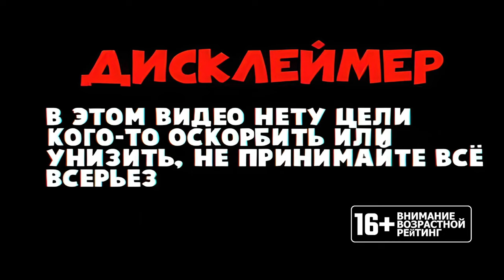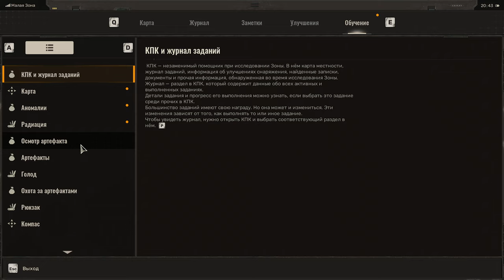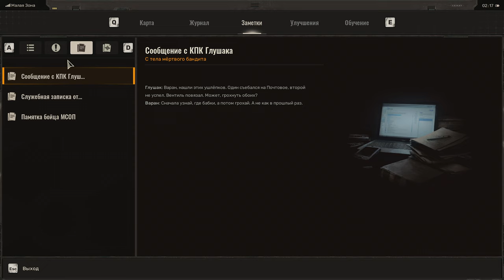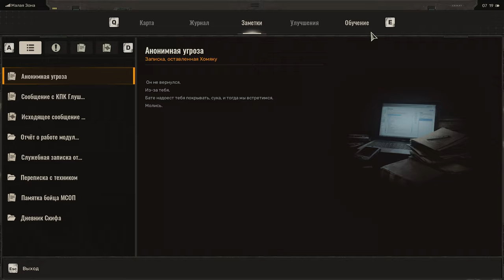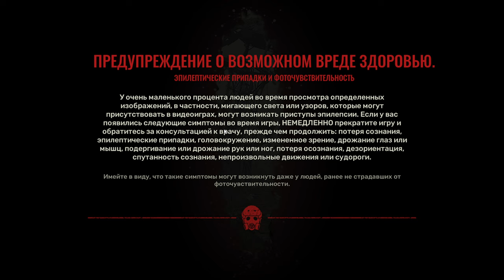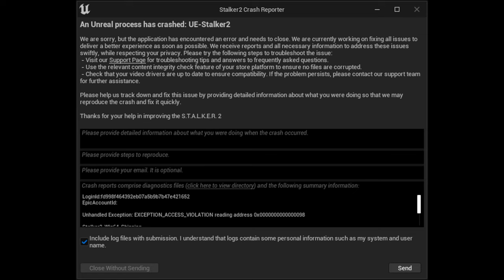ВЕРНИ ДОЛЖОК ➤ STALKER 2: Heart of Chornobyl ◉ Прохождение 1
🎮PLAY TOGGETHER 🎮
-Steam: rmvz71
-EpicGames: RMVZ27